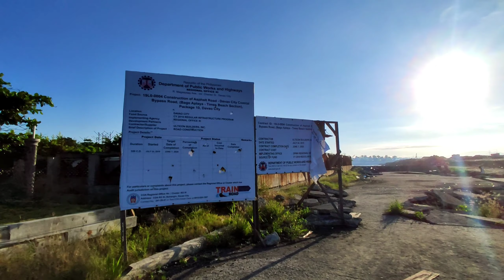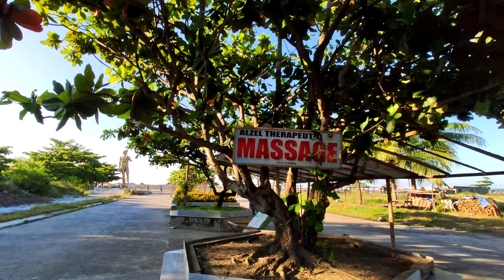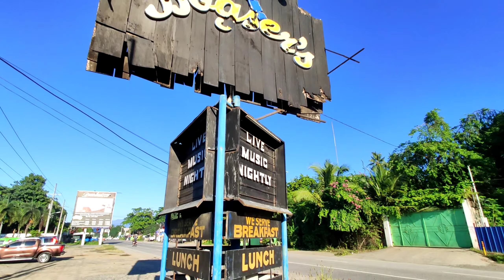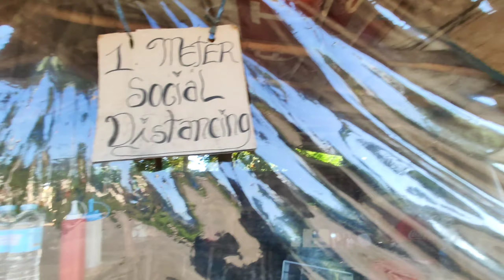Nagjogging at site viewing sa may Baywalk seawalk DavaoCity Coastal Road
To set the YouTube video to the BEST QUALITY (1080p) when you watch it on your phone, you can follow these steps:

1. Open the YouTube video you want to watch.
2. Click on the gear icon in the upper right corner of the video player.
3. Click "Quality" and select "Advanced" on the quality settings option.
4. Select 1080p from the list of available quality options.
5. The video will now play in 1080p quality.

Construction of Asphalt Road -  Davao City Coastal Bypass Road (Bago Aplaya - Times Beach Section, Davao City)

(This applies to all songs/videos used in the video.)